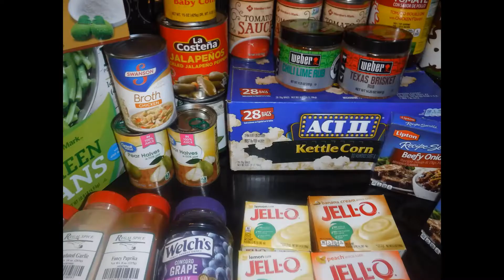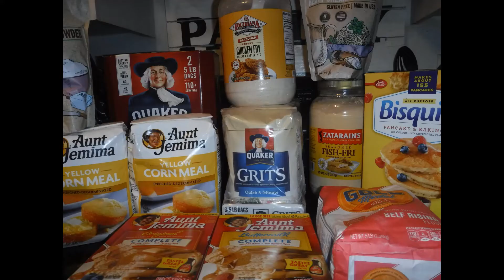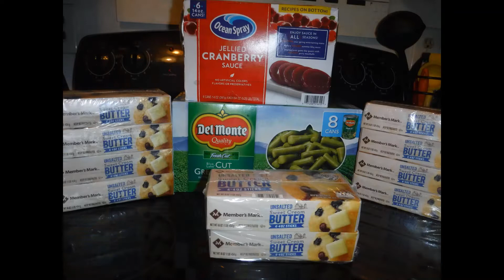Water Shortages Crop failure Scarcity of Food Why are you not Preparing Reasons why you Must🤔LIFE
Here are some reasons why you should get prepared🛒🏃🏾‍♀️
HURRICANES
TORNADOES
SHUTDOWNS / SHUT-INS
VIOLENT UNNATURAL STORMS / DISASTERS
PANDEMICS / DISEASES
DROUGHTS / WATER SHORTAGES / POLLUTED WATERS
CROP FAILURES
FIRES
FAMINES / FOOD SHORTAGES / SUPPLY SHORTAGES
EARTHQUAKES
 WORKERS' STRIKES
TERRORISM / DIVISIONS
Join the conversation and add share some of your own reasons
Some of the things that I have said or shared in this video are alleged  👀